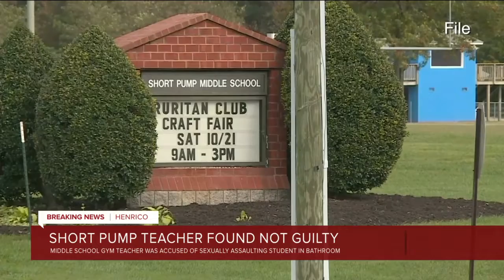Short Pump teacher found not guilty of sexually assaulting a middle school student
A Henrico jury found former Short Pump Middle School teacher Dean Lakey not guilty of sexually assaulting a student.  A jury of seven women and five men took about three hours to reach the not guilty verdict on the five charges Lakey faced.